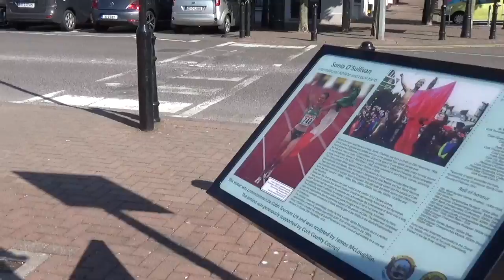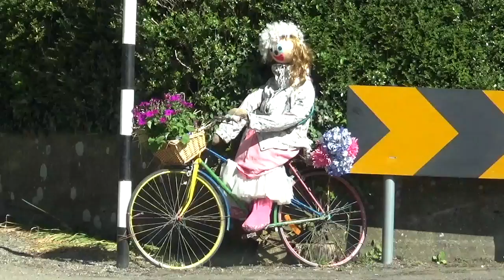Cobh County Cork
Cobh County Cork | Visit Ireland